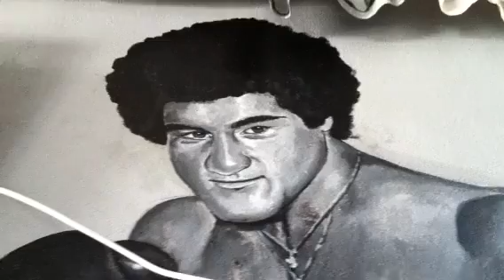Trainer: Pacquiao beat Matquez